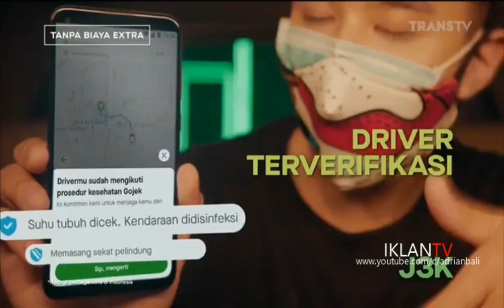Iklan Gojek Indonesia ''J3K BTX - It's Okay To Be Lebay'' 15sec [Versi 1] (2020)